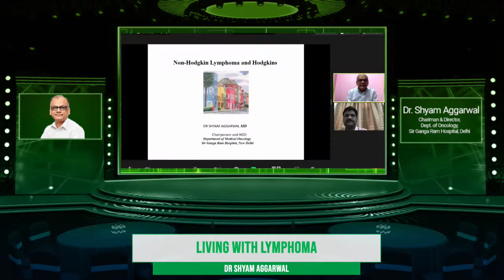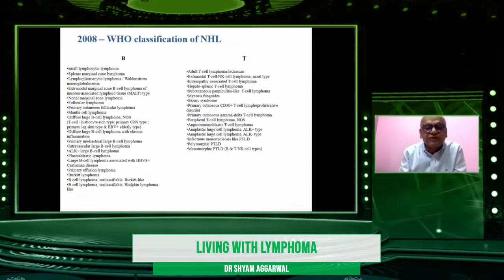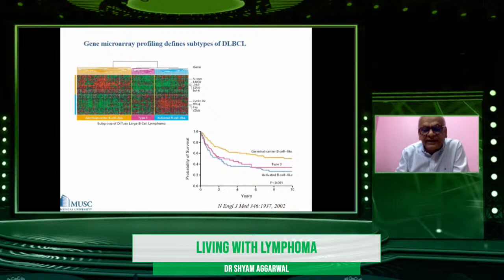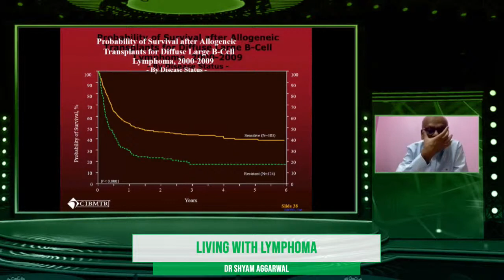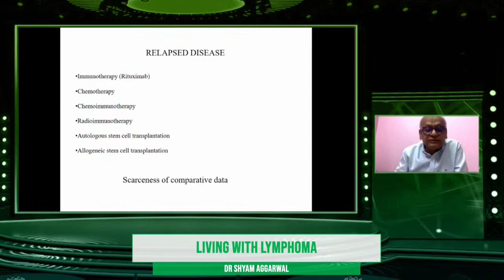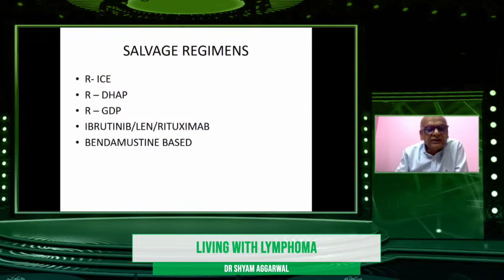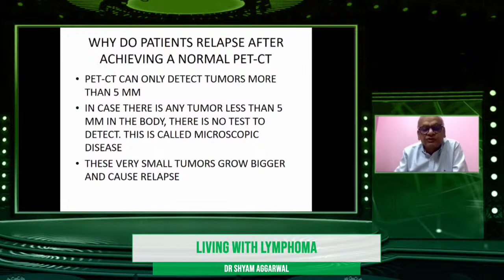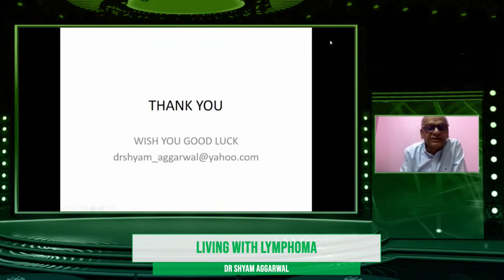Living With Lymphoma with Dr Shyam Aggarwal 15 Sep 2020 06 PM